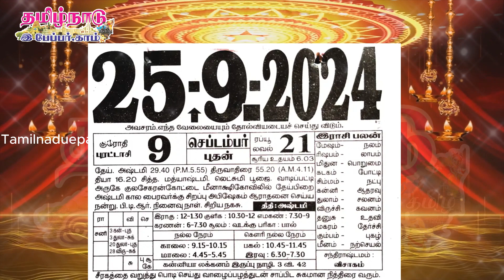Panchangam, 25 September 2024 - Tamil Calendar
Today Panchangam, 25 September 2024 - Tamil Calendar

Tamil Calendar 2024 Showing Festival Holidays, Pongal Holidays and Bank Holidays in January 2024, Public holidays in February 2024, March 2024, April 2024 Tamil Calendar, May 2024, June 2024,2024 July Tamil Calendar, August 2024, September 2024, October 2024 Tamil Calendar, November 2024, December 2024. You can also see Tamil nadu government holidays and School College holidays.